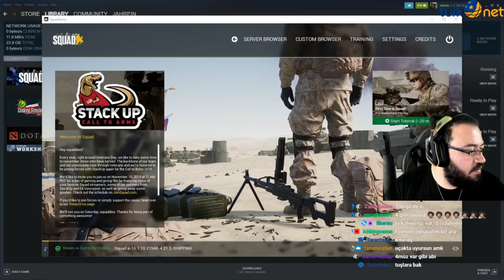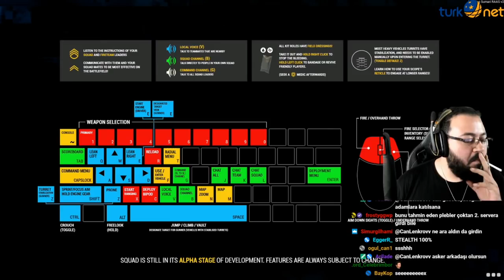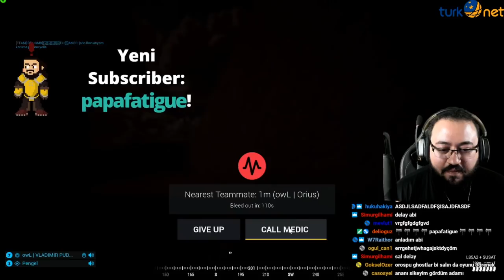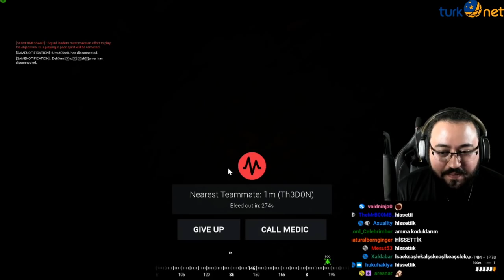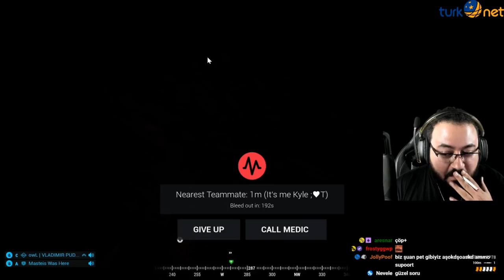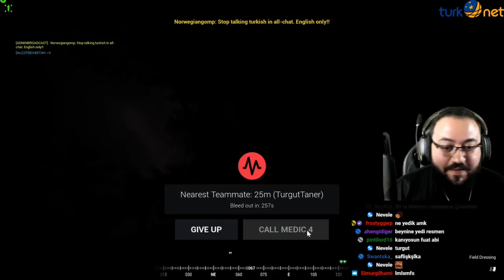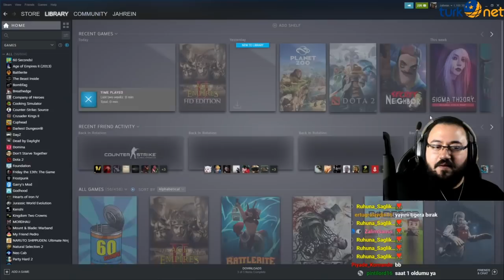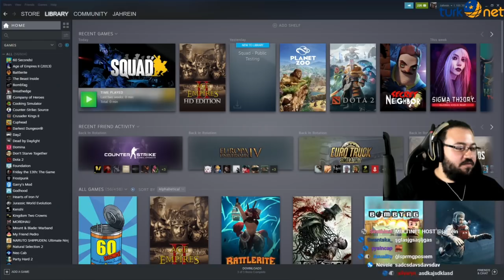Jahrein Gerçekçi Savaş Oyunu Squad Oynuyor